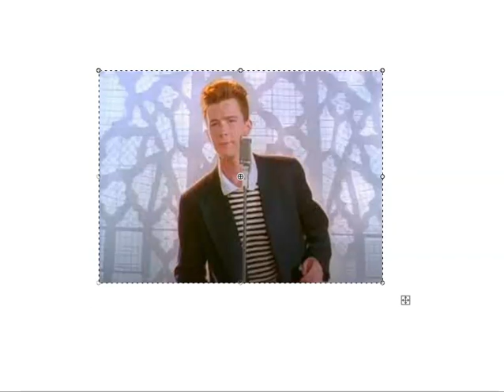FACE REVEAL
i did face woah